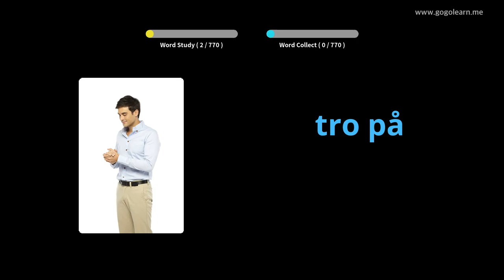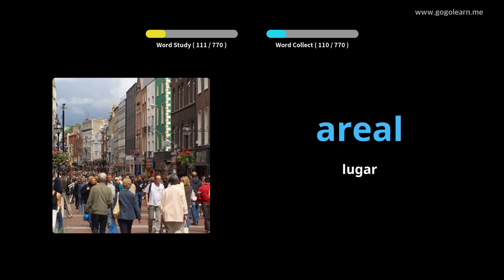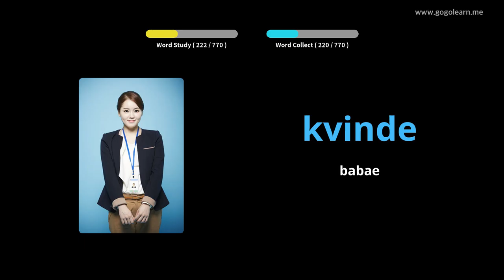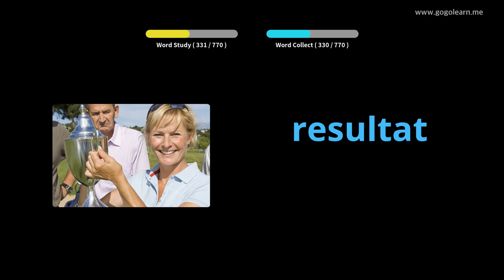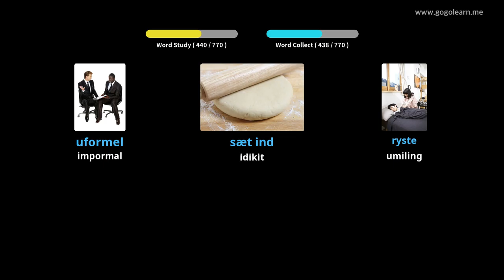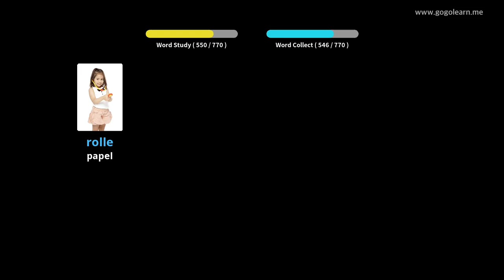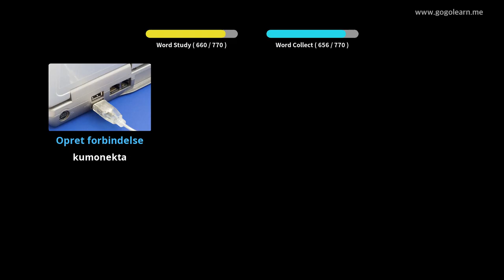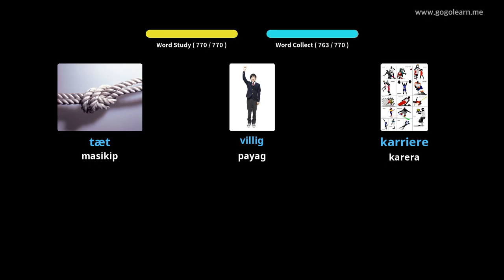Pakikinig sa bokabularyo ng Danish Habang Natutulog |Golearn